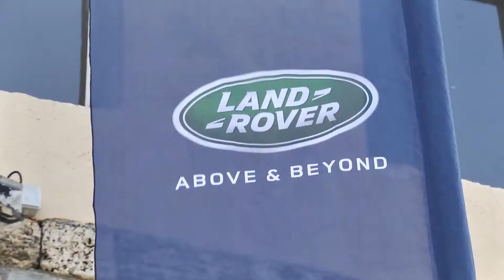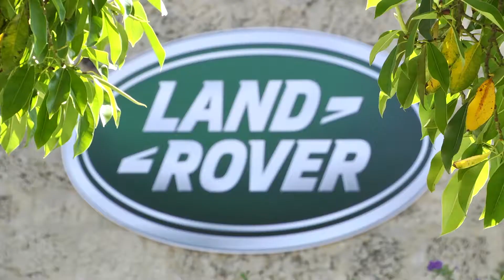אירוע השראה בסימן פריצת גבולות למועדון בעלי לנד רובר - מאי 2015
הצצה קטנה לאירוע השראה מוצלח בסימן פריצת גבולות למועדון בעלי לנד רובר - מאי 2015